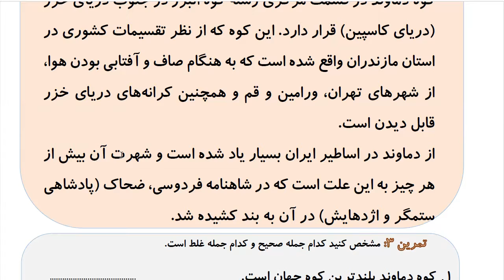Learn to Speak Persian FAST: For Advanced Students- Lesson 4- وضعیت اضطراری- Part 9